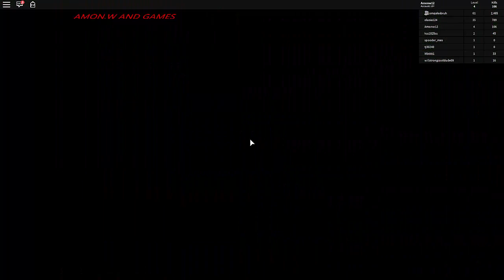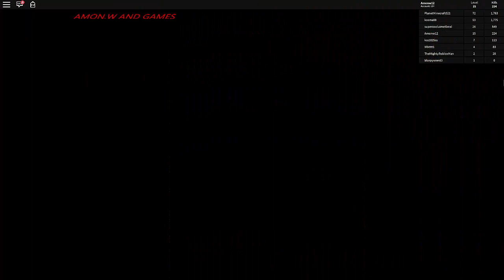Roblox Zombie Rush Gameplay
Welcome to the world’s largest social platform for play. Every month, over 64 million active players come to Roblox to imagine, create, and play together within immersive 3D worlds built by gamers just like you! Already have an account? Log in with your existing Roblox account and play now!

CUSTOMIZABLE AVATARS

FREE-TO-PLAY

PLEASE NOTE: A network connection is required to play. Roblox games work best over Wi-Fi.